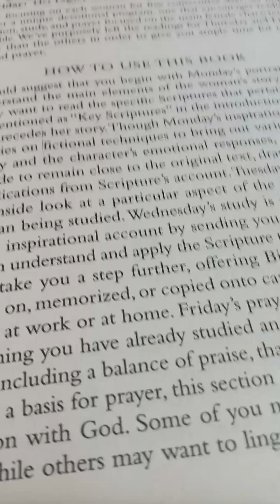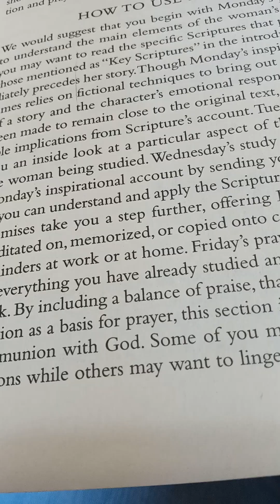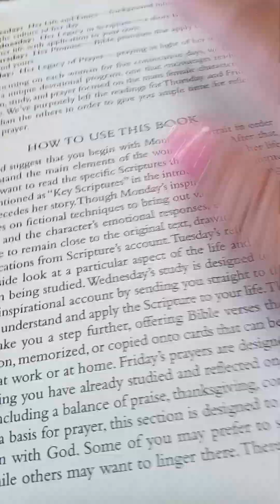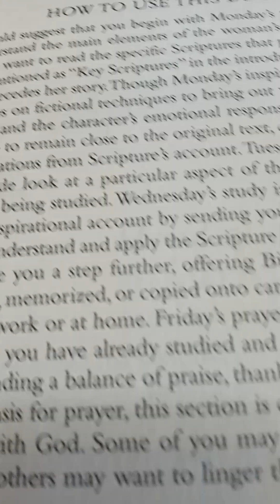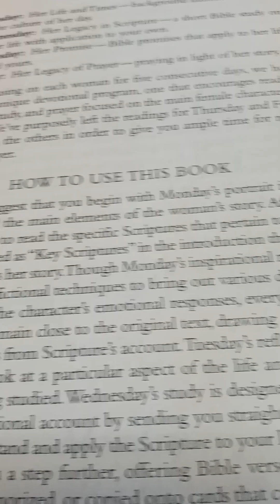Join me as I start a New Bible Study For Women!